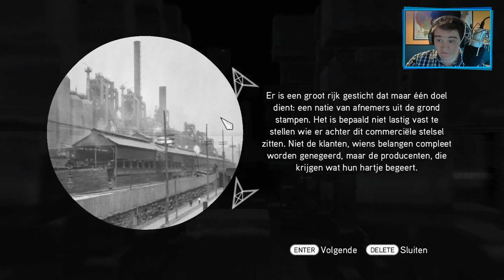"Echte meesters!" - Assassins Creed Brotherhood - Aflevering 7